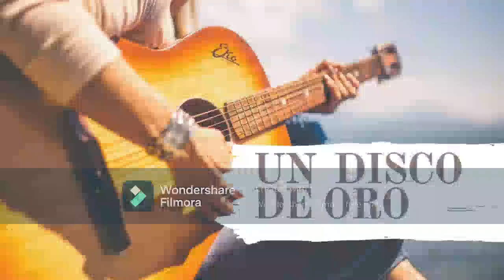Los padrinos - a ti te lo agradezco